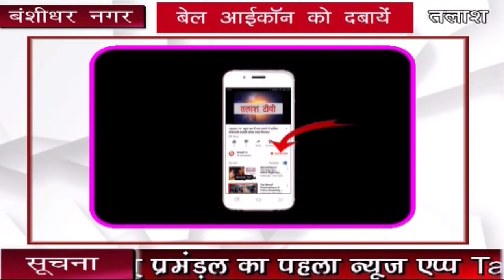बंशीधर नगर । गढ़वा । मंत्री बनने के बाद मिथिलेश ठाकुर ने सपरिवार सहित पहुँचे बंशीधर मंदिर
बंशीधर नगर । गढ़वा । राज्य गठन के बाद राज सरकार में पेयजल एवं स्वच्छता मंत्री बनने के बाद मिथिलेश ठाकुर ने सपरिवार विश्व विख्यात बंशीधर मंदिर दर्शन करने पहुंचे। बंशीधर  मंदिर दर्शन करने से पूर्व बंशीधर नगर पहुंचने पर जंगीपूर ग्राम के समीप झामुमो नेता सूर्यदेव मेहता के नेतृत्व में झामुमो कार्यकर्ताओं ने भव्य स्वागत किया। स्वागत करने के बाद बंशीधर मंदिर पहुंचने पर ट्रस्टी के अध्यक्ष राजेश प्रताप देव सहित अन्य लोगों ने स्वागत किया साथ ही साथ बंशीधर मंदिर की तस्वीर भेंट किया। दर्शन के दौरान पीएचडी मंत्री मिथिलेश ठाकुर ने सपरिवार विधिवत पूजन अर्चन किया साथी राज्य कि अमन चैन की प्रार्थना की। इस मौके पर अनुमंडल पुलिस पदाधिकारी अजीत कुमार, थाना प्रभारी पंकज तिवारी, प्रखंड विकास पदाधिकारी अमित कुमार, अंचलाधिकारी अरुणिमा एक का, झामुमो के जिलाध्यक्ष तनवीर आलम, जिला उपाध्यक्ष आशुतोष पांडे, पूर्व नगर पंचायत अध्यक्ष अनिता दत, नवीन कुमार तिवारी दिलीप गुप्ता ,सूर्यदेव मेहता, निर्मल पासवान, शिक्षक संघ के जिला सचिव कमलेश्वर पांडे, कामेश्वर प्रसाद ,संजीत कुमार छोटू, विकास कुमार शालू, संजय कुमार सिंह, विनय ठाकुर, अंशु कुमार, उपेंद्र कुमार गुप्ता, आमोद कुमार, बिकी चौरसिया ,सुरेश कुमार गुप्ता सहित बड़ी संख्या में लोग उपस्थित थे।Talash TV
Latest News
Breaking News
Current News
garhwa news
palamu news
latehar news